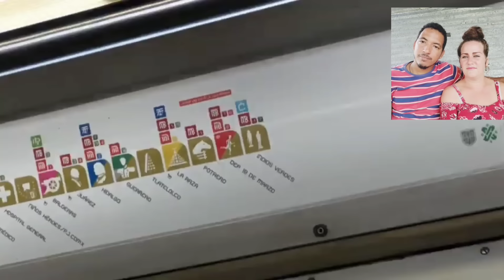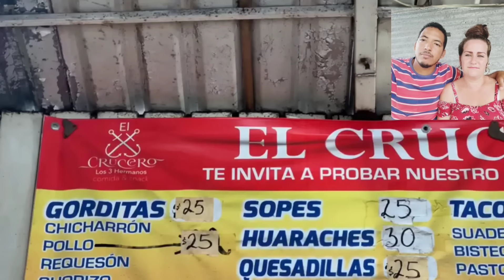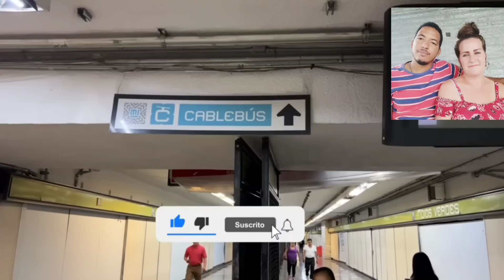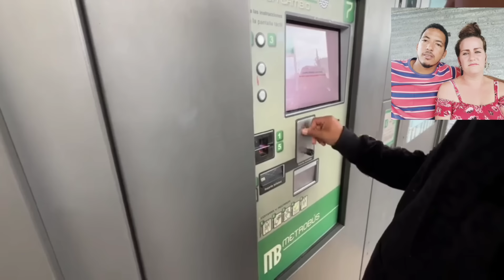CUBANOS REACCIONAN A MEDIO DE TRANSPORTE EN CDMX 🇲🇽🇨🇺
El trasporte publicó en México es uno de los mejores a nivel mundial, cuentan con una gran infraestructura como son el cable bus, el metrobus de dos pisos, los uber, los taxis, el trolebus, el metro, los metrobus, bus, las ecobisi, ecobici, entre otra gran cantidad. En este video reaccion 2 cubanos reaccionan al trasporte público en México 🇲🇽

✅Quieres enviar algún regalo 🎁?

TITULAR
LEONARDO RIVERA ZAYAS

NÚMERO
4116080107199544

EXPIRACIÓN
03/26

NIP/PIN
3895

CVV
389

DIRECCIÓN
Darwin 30, Anzures, Col Miguel Hidalgo, CP. 11590. CDMX, México

CUENTA BANCARIA MEXICANA
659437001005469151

NOMBRE DEL BANCO
ASP INTEGRA OPC